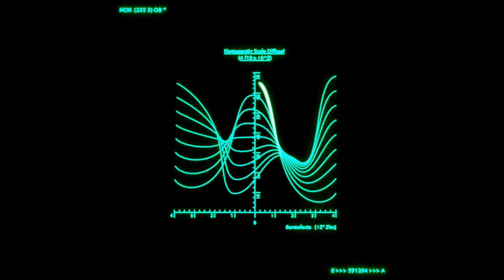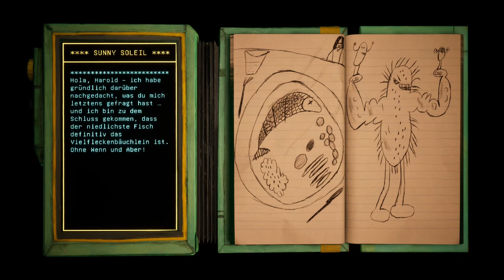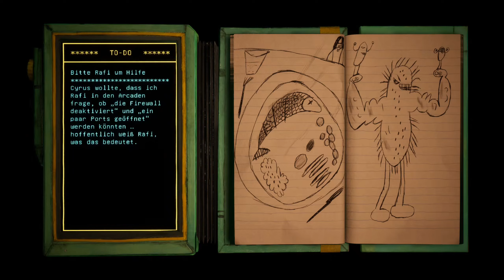Geheimmission im Luftschacht und die Killer Maus #11 Harold Halibut